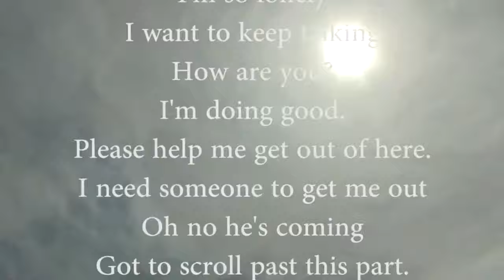Dungeons and Dragons - an explanation.